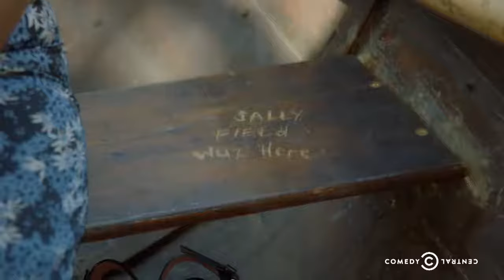Last F**kable Day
Hey, when it's your time, it's your time. Watch Amy meet her heroes in Last F**kable Day.